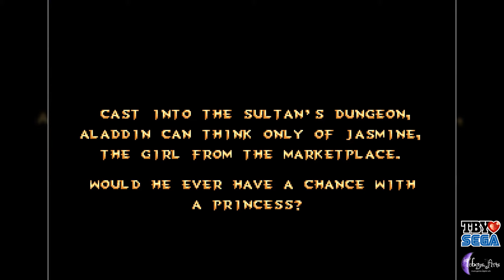[TZ:11 006] Tobey Zockt Aladdin (Dahin ist's mit Dschafars Taktik)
Hallo und willkommen zum Halloween-Extra 2017!!

Jep, so sieht's aus. Es war schon lang klar, dass ich irgendwas zu Halloween machen möchte. Geplant gewesen ist, ein komplettes Projekt an nur diesen einen Tag zu uppen. Eben so, wie es in diesem Jahr auch schon an meinem Geburtstag der Fall war. Ich hatte mir vormals überlegt, mir eventuell ein Silent Hill vorzuknöpfen. In meinem Kopf schwirbelten da besonders die Teile Zwei und Drei herum, da dies meine liebsten Teile der Serie sind. Doch es war dann relativ schnell klar, dass das gar nicht so einfach zu wuppen ist, da diese Games an sich in der Länge gar nicht mal so kurz sind. Gar nicht und gar nicht mal in einem Satz hört sich zwar komisch an, aber die Wahl fiel dann recht zügig auf ein Mega Drive Game, welche ja, gemessen an der Spielzeit, in der Regel recht kurz sind. Bei der Endauswahl stand ich dann zwischen zwei Games. Zum einen war dies das Spiel König der Löwen und zum anderen dann eben Aladdin. Beides natürlich schicke Games, ohne Frage. Aber nach kurzem Anzocken merkte ich, dass ein König der Löwen - Projekt eventuell größer werden könnte, als man es erwarten würde. Vor allem dann, wenn man das Spiel zudem auch noch irgendwie abschließen möchte. Kurz gesagt, für mich gab's dort am Anfang schon kräftig auf die Mütze, ich hatte es echt nicht so schwer in Erinnerung gehabt. Gut, somit fiel die Wahl dann auf das ebenso hübsche Aladdin. Aber bitte frag nicht, was dieses Game nun mit Halloween zu tun hat. Im Grunde wollte ich halt einfach nur was Hübsches und eben erfrischend Neues zur Halloweenzeit auf meinem Kanal haben, für dich wie auch für mich. Und ich denke, es ist damit recht prima gelungen. Gut, nun aber genug dazu.

So denn, natürlich wünsche ich auch hier wieder viel Spaß mit den Videos hierzu. Mach es gut!

See ya!

►►► GAMEFACTS:

Game: Aladdin (Mega Drive, Genesis)
Genre: Jump & Run, Action-Adventure
Devs/Publisher: Disney Software, Virgin Interactive